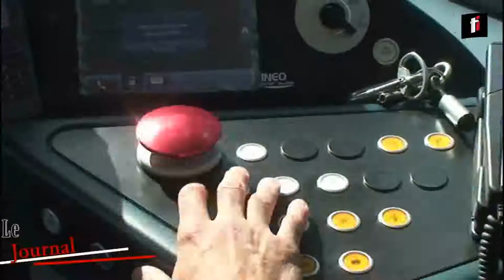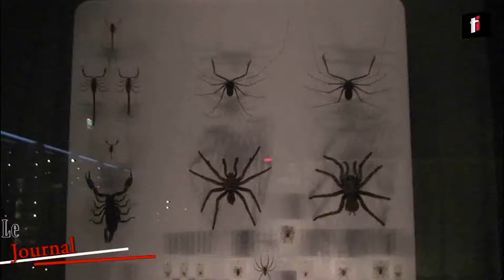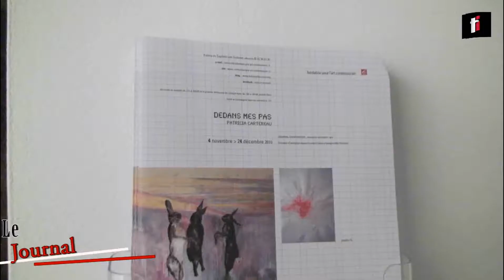Journal toulousain 3 novembre 2010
Retrouvez toute l'actualité locale dans le journal de Toulouse infos à 18 heures. Journal du 3 Novembre

A la une aujourd'hui :
- Alticervice présentait les nouveautés pour la saison de ski 2010/2011.
- A moins d'un mois de sa mise en service, le tramway commence les essais en condition réelle.
- l'association « insectes du monde » s'envole pour l'Afrique pour découvrir une biodiversité encore méconnue.
- Et enfin l'exposition Dedans mes pas de Patricia Cartereau débute aujourd'hui à l'espace écureuil. Nous nous sommes rendus sur place.